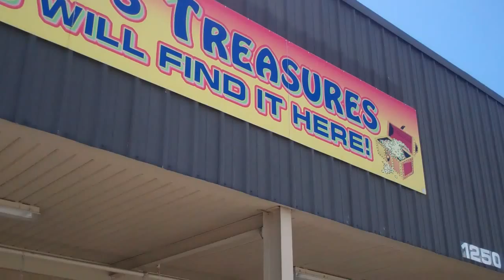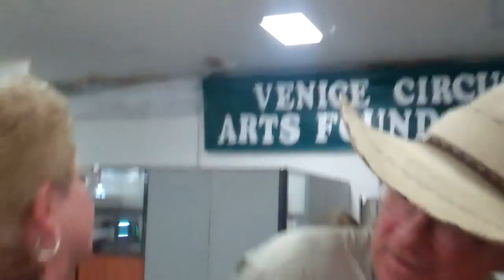Chance the Chimp and Ric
What an incredible experience! Ric had the opportunity to spend a few moments of quality time with Chance the Chimp in Venice, Florida. He is adorable and Ric had the best time meeting Chance. More "Chance" encounters will be coming soon from SeeMyBeach.com!